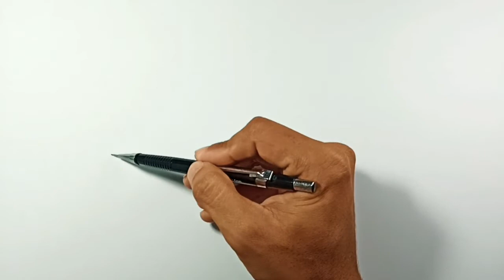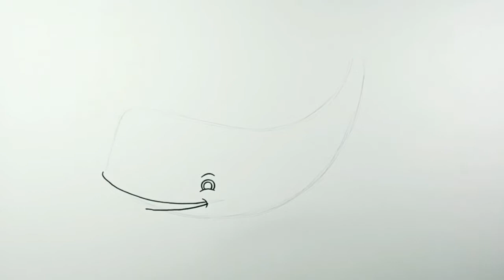How to draw Spermwhale